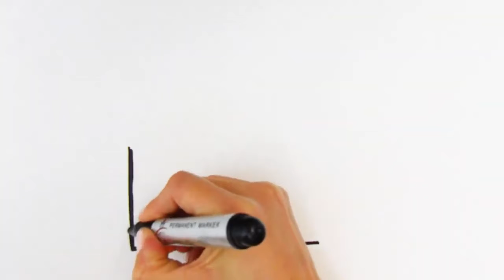How to Draw the Flag of Australia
Have an amazing day and see YOU soon! :-*